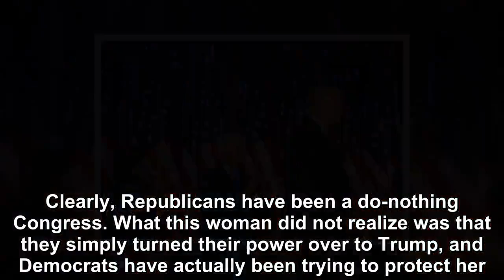Vile Trump Supporter Humiliates Herself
Donald Trump tapped into working America’s anger, frustration, and fear over their own futures and those of their children.  Money-hungry corporations